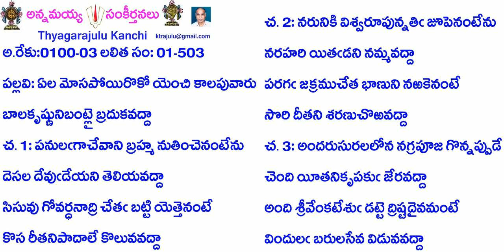Book1-Song503-503-ఏల మోసపోయిరొకో యెంచి కాలపువారు-ēla mōsapōyirokō yen̄ci kālapuvāru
Credits:
B1-S503-503- ఏల మోసపోయిరొకో యెంచి కాలపువారు
అ.రేకు:0100-03 లలిత సం: 01-503
ప: ఏల మోసపోయి రొకో యెంచి కాలపువారు
బాలకృష్ణునిబంధ్ బ్రదుకవద్దా
చ.1: పనులఁగాచేవాని బ్రహ్మ నుతించెనంటేను
దెసల దేవుఁడేయని తెలియవద్దా
సిసువు గోవర్ధనాద్రి చేతఁ బట్టి యెత్తెనంటే
కొస రీతనిపాదాలే కొలువవద్దా
చ. 2: నరునికి విశ్వరూపున్నతిఁ జూపెనంటేను
నరహరి యితఁడని నమ్మవద్దా
పరగఁ జక్రముచేత భాణుని నఱకెనంటే
సొరి దీతని శరణుజొఱవద్దా
చ. 3: అందరుసురలలోన నగ్రపూజ గొన్నప్పుడే
చెంది యీతనికృపకుఁ జేరవద్దా
అంది శ్రీవేంకటేశుఁ డట్టె ద్రిష్టదైవమంటే
విందులఁ బరులసేవ విడువవద్దా